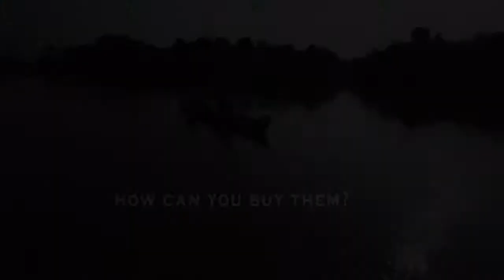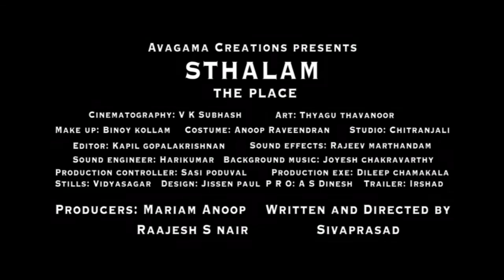Sthalam-The Place by Avagama Creations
When your "STHALAM" (Place) is acquired for industrialization or modernization ,are you properly taken care of. Our ecosystems are they protected??This is what Avagama Creations is putting forth .Sthalam a Sivaprasad (kaviyoor Sivaprasad) film
casting :pokuden, bala,jothirmayee,rizabava,kochupreman,sudheesh,rajeev rengan,kiran raj,charutha etc